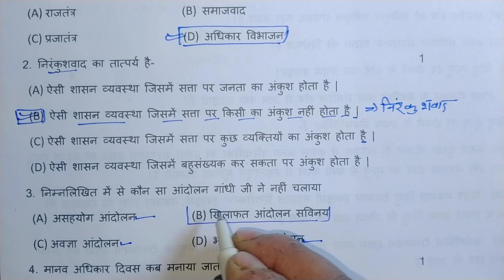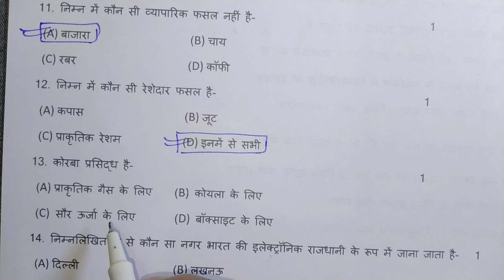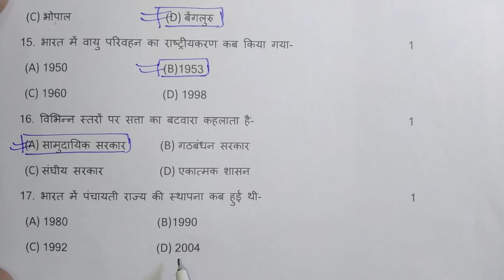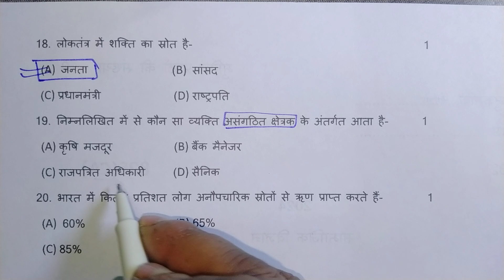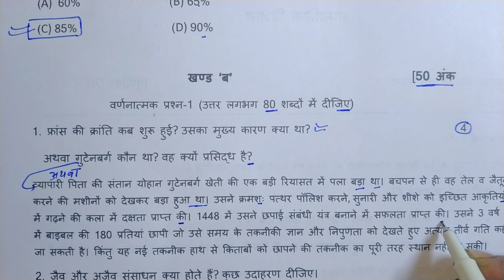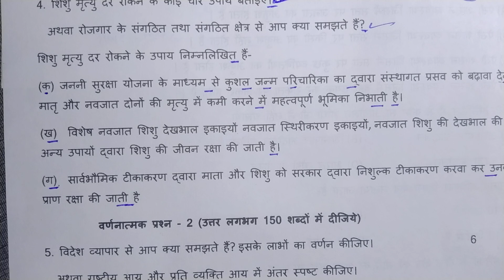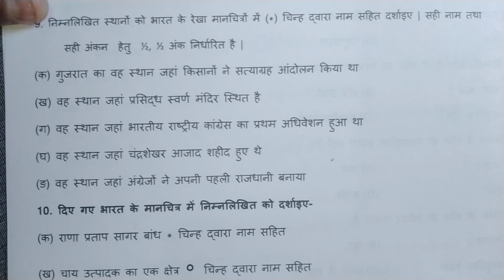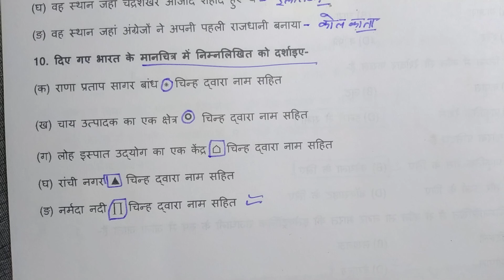SOCIAL SCIENCE MODEL PAPER CLASS 10/7 MARCH SAMAJIK VIGYAN VIRAL MODEL PAPER 2024/sstclass10th//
Hello doston maine aapko is video mein class 10th samajik vigyan model paper class 10 ke paper ke bare mein bataya hai jo 7 march 2024 class 10 samajik vigyan board exam 2024 main ayega aap sabhi log is video ko ant tak Dekh Kar sabhi prashnon ko acche se taiyar Kar lijiye.

Class 10 samajik vigyan model paper 2024
7 march samajik vigyan model paper class 10
Class 10 model paper SAMAJIK VIGYAN VIRAL PAPER 2024
samajik vigyan viral model paper class 10 2024
Class 10 samajik vigyan 2024 viral paper